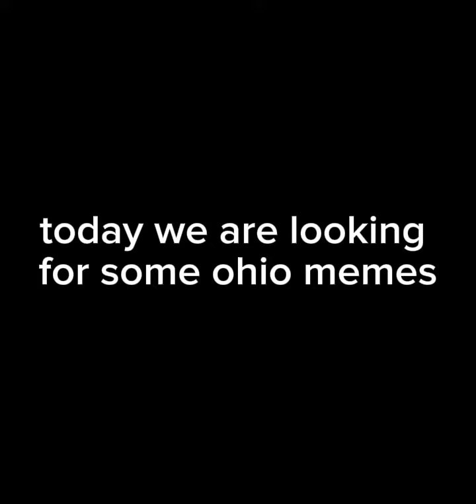1 minute of some random memes